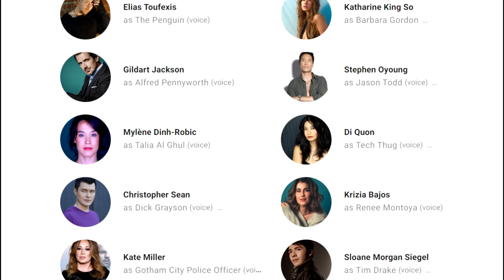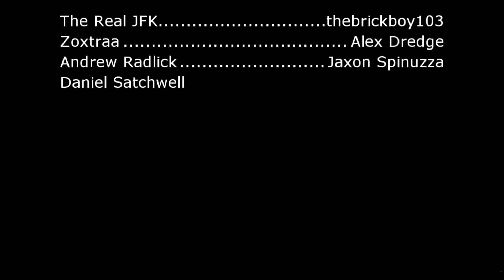Talia al Ghul Confirmed For Gotham Knights? - The Signs Are There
Let's discuss if Talia is as good as confirmed for Gotham Knights. It sure seems she is.